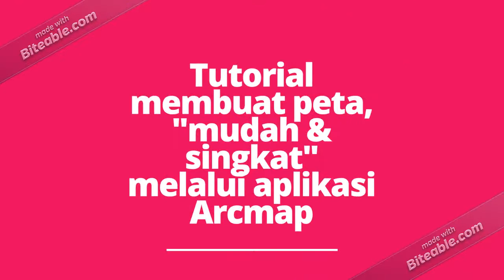YouTube Intro (copy)